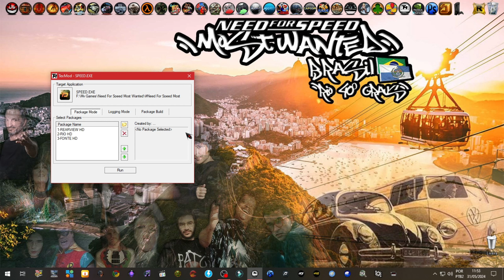LongPlay Need For Speed Most Wanted Brasil Rio 40° Graus - BlackList 1 Eventos e Milestones#nfsmw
Fala galerinha...!

Continuando nossa longplay com o jogo Need For Speed Most Wanted Brasil Rio 40º Graus By Branko. Realizando os eventos e milestones da BlackList 1.

Tchau, brigadu...!😃👍🎮

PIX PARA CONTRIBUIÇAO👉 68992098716